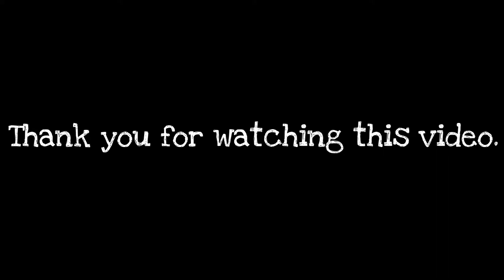Slither.io A.I.Word Record -Slither.io Best Gameplay.#13